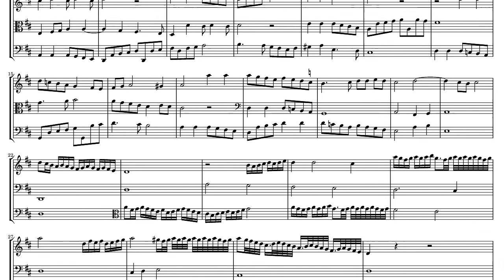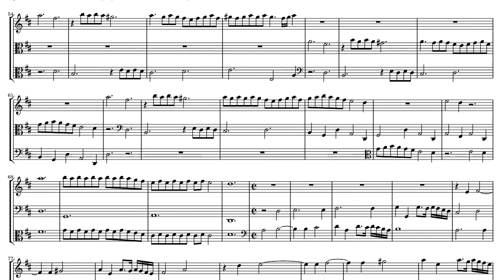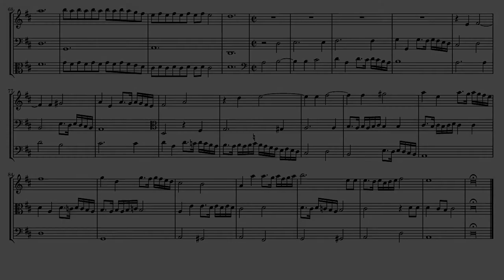Christopher Simpson: The Months: December a=408 Hz